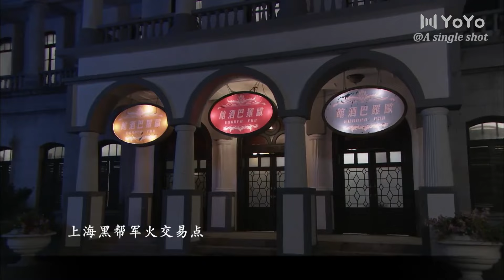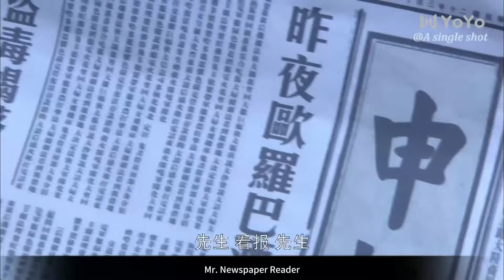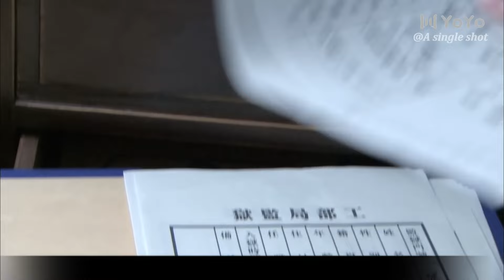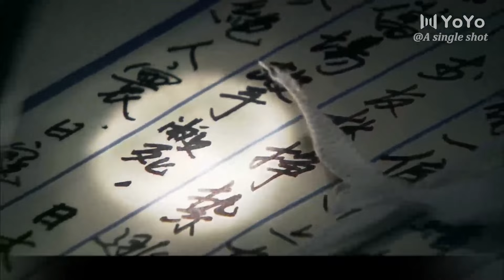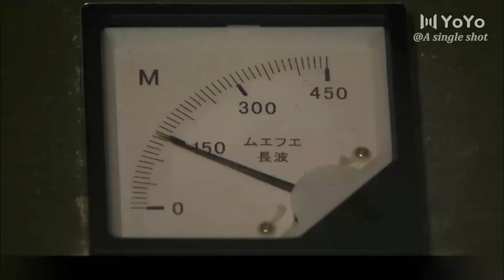【首發戰爭神劇】美女殺手槍殺黑帮老大，只因他人群中多看了她一眼⚔️功夫 | 战争 | MMA